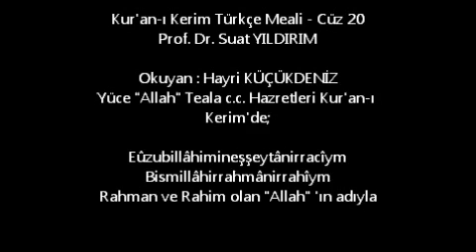Kur'an-ı Kerim Türkçe Meali - Cüz 20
Prof. Dr. Suat YILDIRIM

Okuyan : Hayri KÜÇÜKDENİZ

Yüce "Allah" Teala c.c. Hazretleri Kur'an-ı Kerim'de;

Eûzubillâhimineşşeytânirracîym Bismillâhirrahmânirrahîym

Sesli Kitap - Dinleyerek İslamiyeti ve Peygamberleri Öğrenelim